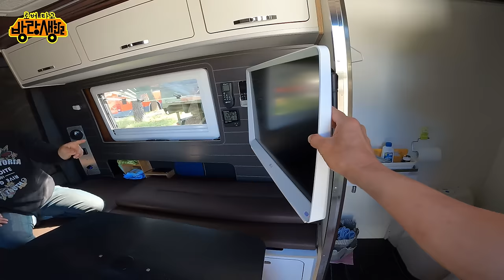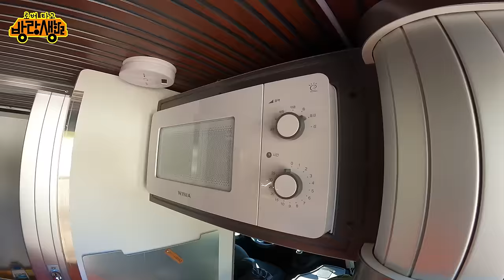50 초에 은퇴하고 캠핑카 타고 세상 도는 "여행 생활자" 부부